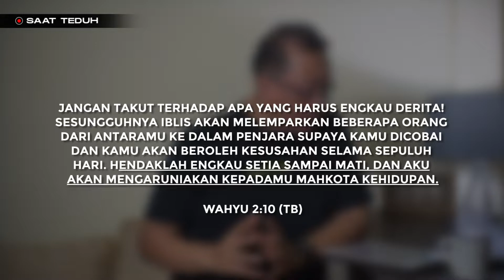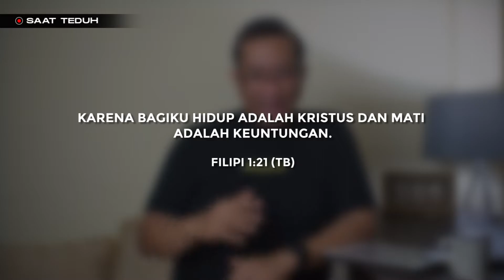Saat Teduh "Mengiring Yesus Sampai Mati" (8 Juli 2020) | Ps. FIlipus Eddy